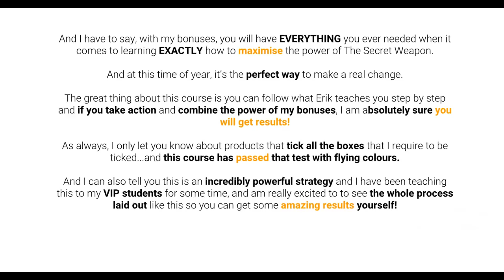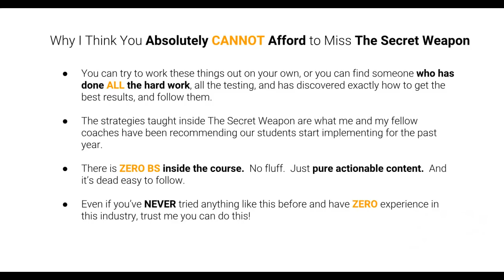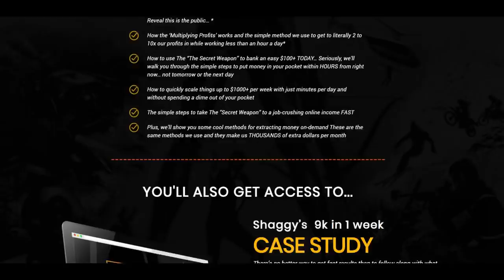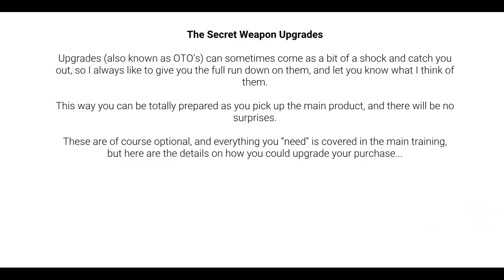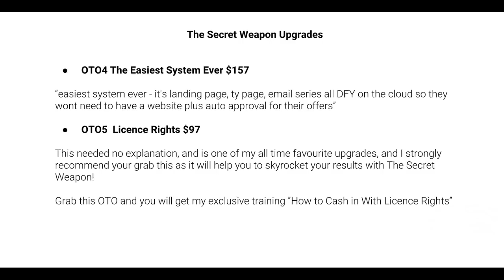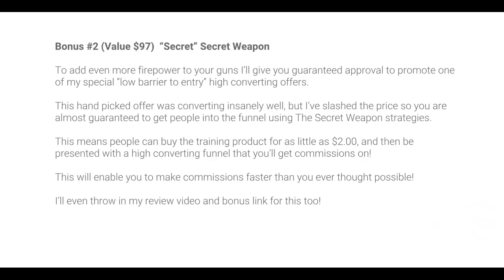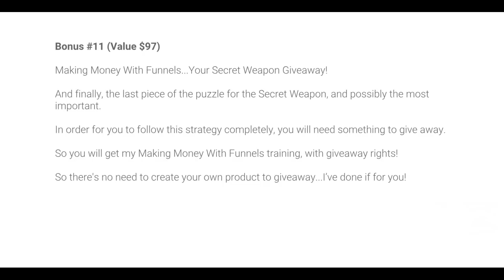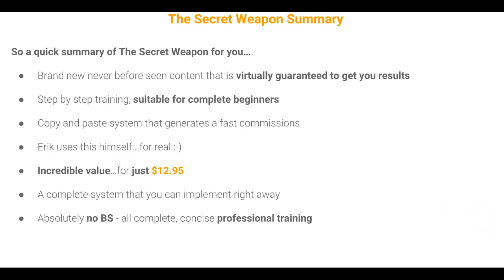The Secret Weapon Review